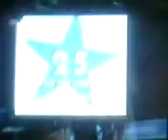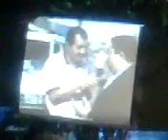"Estrella de Luz y Esperanza", Raymundo Gerardo Bobadilla Franco